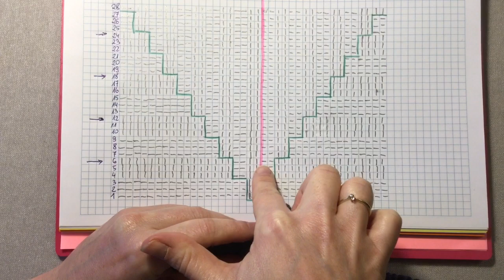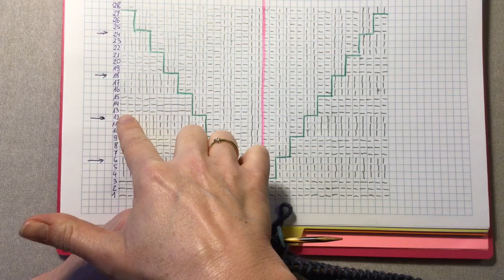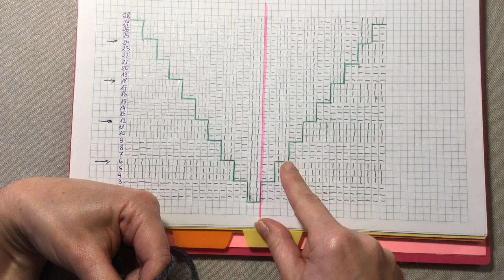Prosty Otulacz z Trójkątnym Klinem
Jak rozpocząć, przerabiać i zakończyć trójkątny otulacz na szyję.